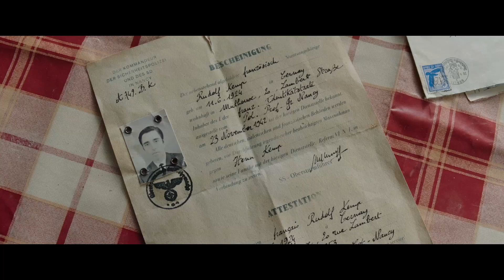Le Tableau Volé (2024) HD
Le Tableau volé

1 mai 2024 en salle | 1h 31min | Comédie dramatique
De Pascal Bonitzer  | Par Pascal Bonitzer
Avec Alex Lutz, Léa Drucker, Nora Hamzawi

André Masson, commissaire-priseur dans la célèbre maison de ventes Scottie’s, reçoit un jour un courrier selon lequel une toile d’Egon Schiele aurait été découverte à Mulhouse chez un jeune ouvrier. Très sceptique, il se rend sur place et doit se rendre à l’évidence : l’œuvre est authentique, un chef-œuvre disparu depuis 1939, spolié par les nazis. André voit dans cette découverte le sommet de sa carrière, mais c’est aussi le début d’un combat qui pourrait la mettre en péril. Heureusement, il va être aidé par son ex-épouse et collègue Bertina, et par sa fantasque stagiaire Aurore...

VOD

DVD